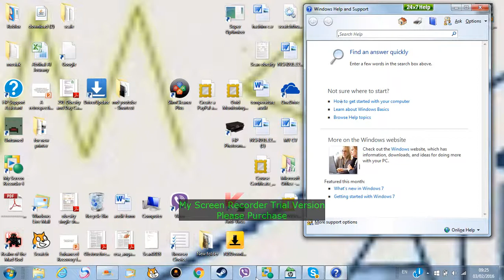brahalla ep 1